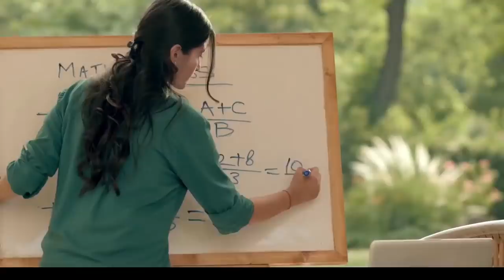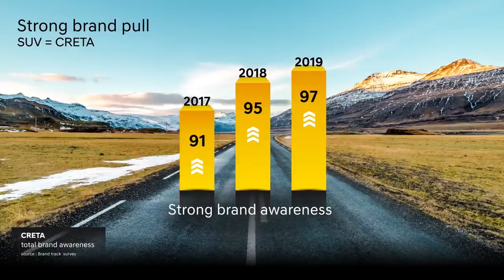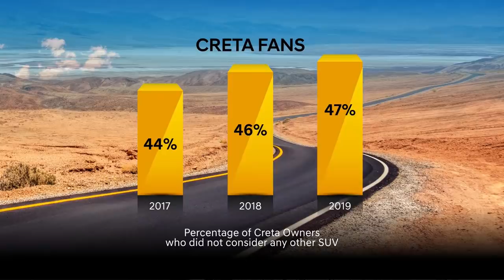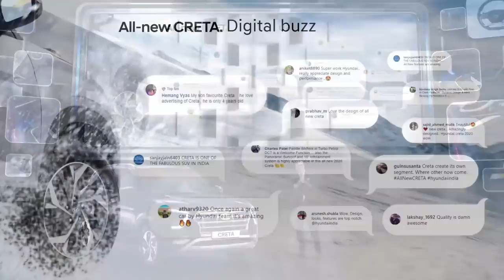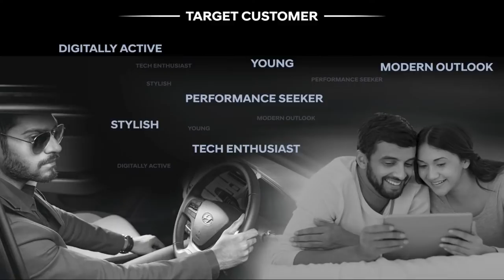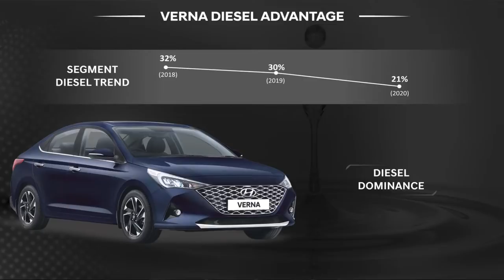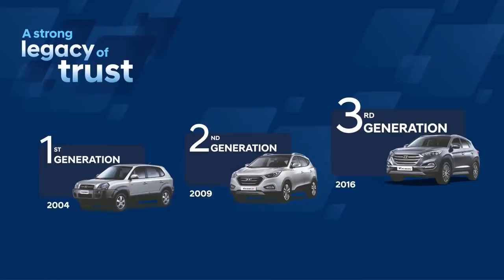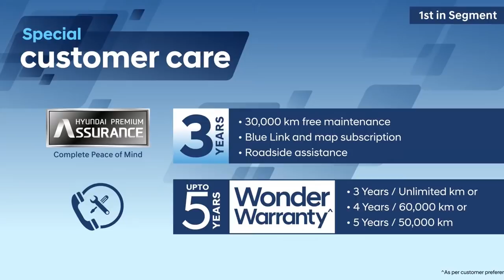Hyundai | The Next Dimension | New TUCSON, All New CRETA & New VERNA Virtual Launch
Witness the Virtual World of Hyundai, TheNextDimension Live Launch